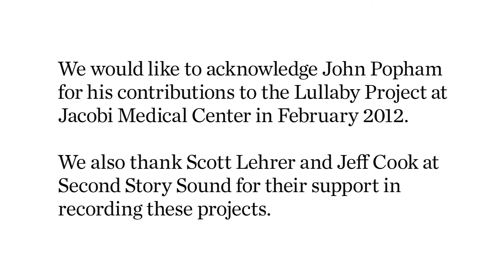"Max My Love ": Musical Connections Lullaby Project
"Max My Love", written by a Lullaby Project participant at Rikers Island's Rose M. Singer nursery, describes what any parent would feel if separated from his or her child.

The Lullaby Project helps mothers write personal lullabies for their babies in collaboration with professional Carnegie Hall artists.  Focused in teen clinics at hospitals, correctional facilities, and homeless shelters, lullabies are professionally recorded and given to the mothers to play for their babies.  The experience helps women and their partners imagine themselves as parents, bond with their babies, and promotes positive support networks.

This project is part of Carnegie Hall's Musical Connections program, which provides concerts, creative projects, and long-term residencies in veteran-care, healthcare, and adult and juvenile correctional settings. to learn more.